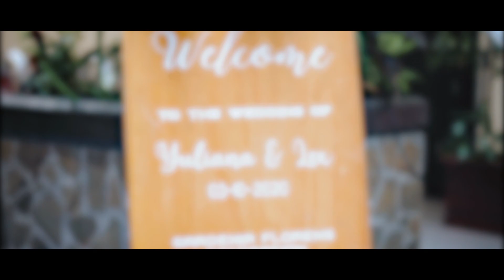FIX STUDIOS | THE HIGHLIGHT WEDDING CINEMATIC | YULIANA & LEX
FIX STUDIOS

Kalimantan Tengah-Palangka Raya